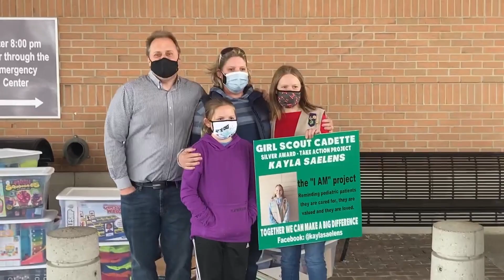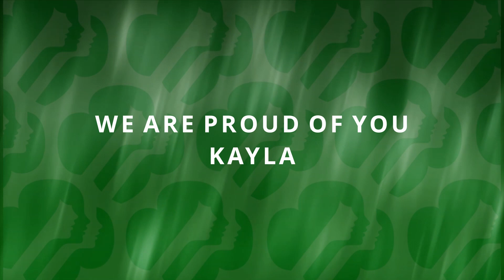Kayla Saelens Silver Award Project